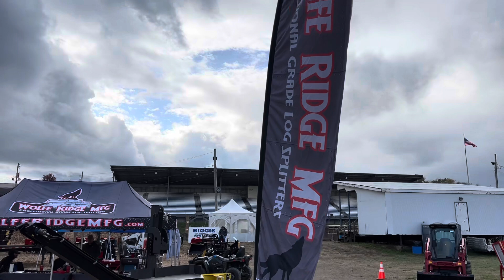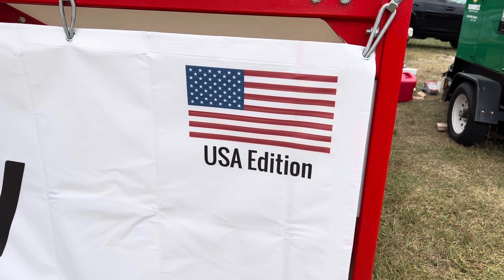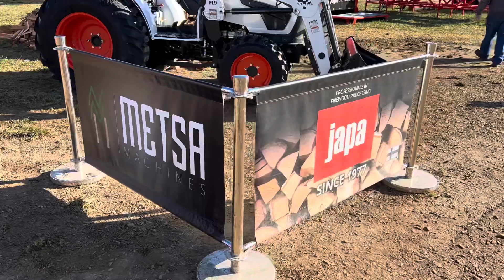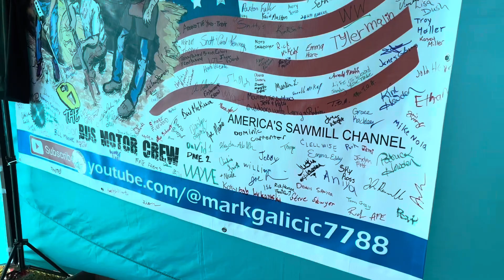First Bunyan Show…. My Thoughts!?!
Sharing some limited clips from my first Paul Bunyan show 2023. My thoughts about it and what I would do different next time.